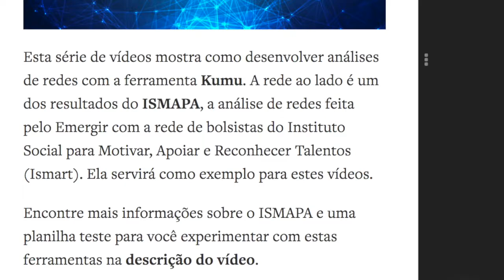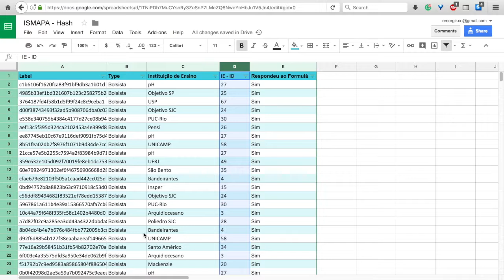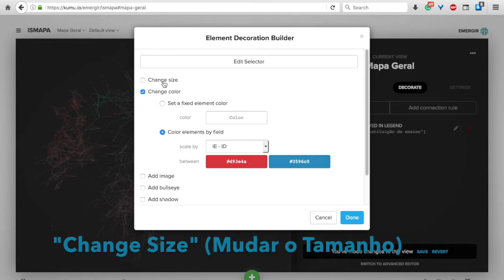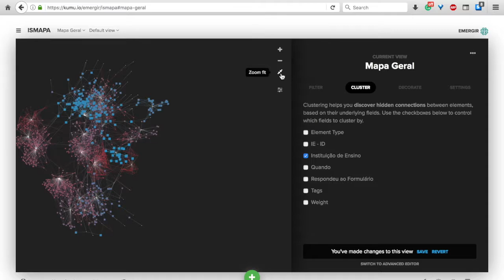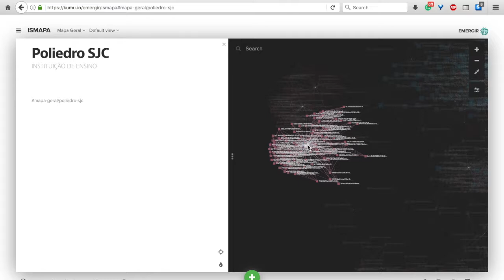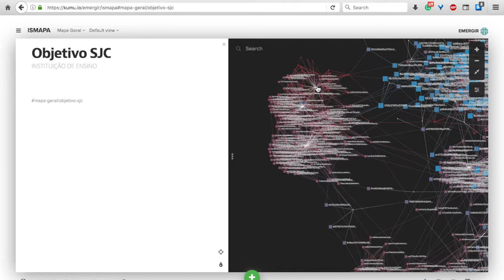Filtragem e decoração de dados com Kumu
Aprenda a utilizar a ferramenta de mapeamento Kumu para análise de redes. O ISMAPA foi o projeto que deu origem a esta série de vídeos explicativos. Para saber mais sobre este mapeamento da rede de bolsista do Ismart, acesse este

Para que você possa acompanhar os vídeos e interagir com o Kumu, o Emergir separou esta planilha com informações anonimizadas (usando a função Hash MD5) que produzirão os mesmos resultados

A partir da interação com o Kumu da maneira descrita neste tutorial você será capaz de desenvolver as suas próprias análises de rede, além de utilizar Kumu para as suas outras variadas utilidades (ex:)